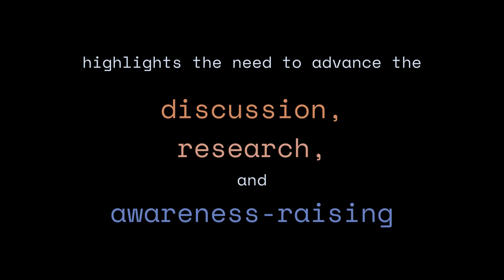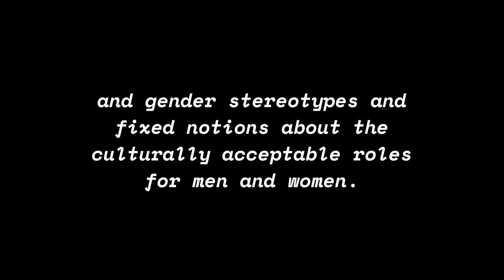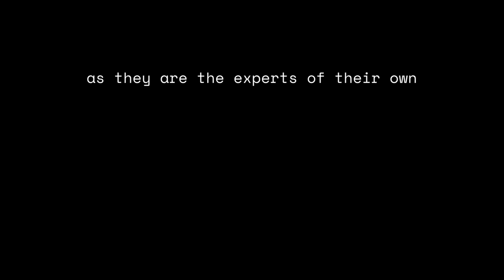WOMEN - a Promotional Video for Gender Equality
"Gender inequality doesn’t make sense on any level. Yet, gender discrimination, around the world, occurs everywhere and affects people of all ages, starting in childhood or even before birth. By undermining the rights of women, we deny ourselves the opportunity to lift millions of men, women, and children out of poverty – needless to say, the chance of a just and equitable world. "

A promotional video prepared by:
Lualhati, Andrei
Moslares, Maronelle
Salenga, Jia Lei

Bataan Peninsula State University - Balanga Campus
BS Accountancy - 1B
Understanding Gender Equality